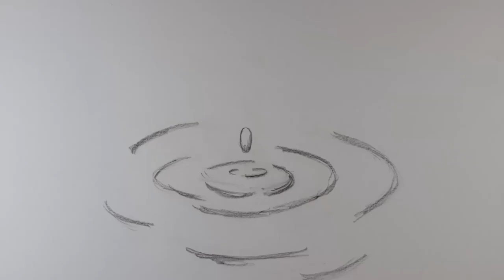Water Take 1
its water